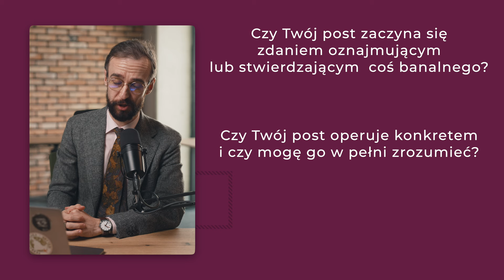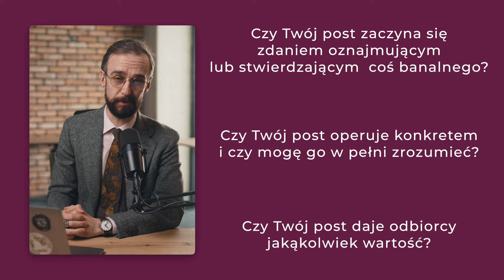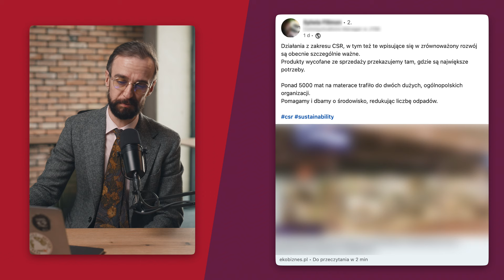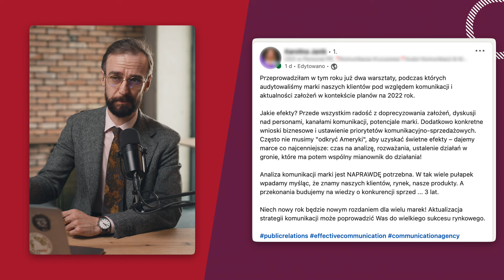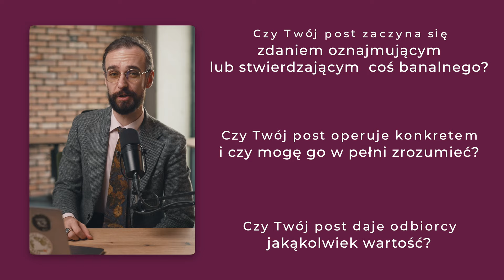Jak pisać DOBRE POSTY na LinkedIn? Omawiam przykłady | Artur Jabłoński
Czy zdarza Ci się poświęcić wiele czasu na stworzenie posta do social mediów, a później widzisz, że tak naprawdę mało kto go skomentował lub w ogóle przeczytał?

Wiele osób narzeka dziś na spadki zasięgów, źle działające algorytmy, problemy z docieraniem do grupy swoich obserwatorów. Czy istnieje jakiś sposób, aby sobie z tym poradzić?

W tym odcinku pokażę Ci, jak pisać dobre posty na LinkedIn oraz do innych mediów społecznościowych. Poznasz trzy kluczowe pytania, które pomogą Ci szybko poprawić Twoje własne publikacje.

To wszystko omówię, analizując przykłady z mojej sieci kontaktów na LinkedIn. Krok po kroku pokażę, jak można je ulepszyć.

Jeśli chcesz poznać nie tylko teoretyczne wskazówki, jak pisać dobre posty na LinkedIn, ale również zobaczyć, jak powinny one wyglądać w praktyce — ten odcinek jest dla Ciebie.

⚡ Dołącz do zamkniętej GRUPY "Social Media | Content Marketing | PPC Ads"!

00:00 Wstęp
1:00 Trzy pytania, by pisać dobre posty na LinkedIn
5:12 Publikacja #1
9:55 Publikacja #2
14:48 Podsumowanie